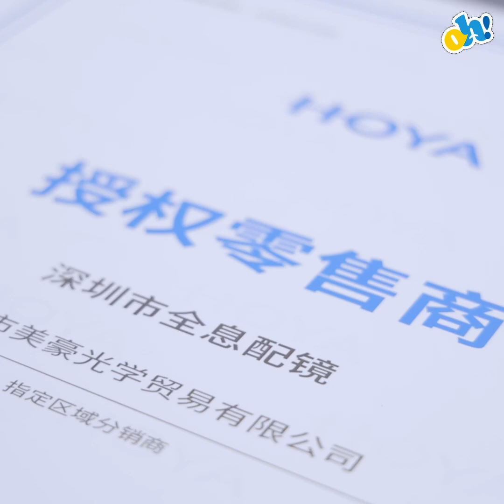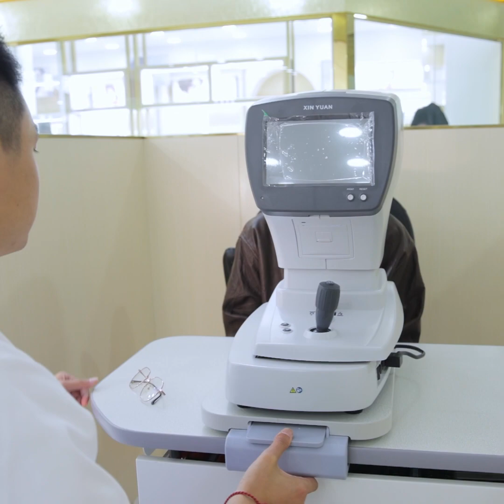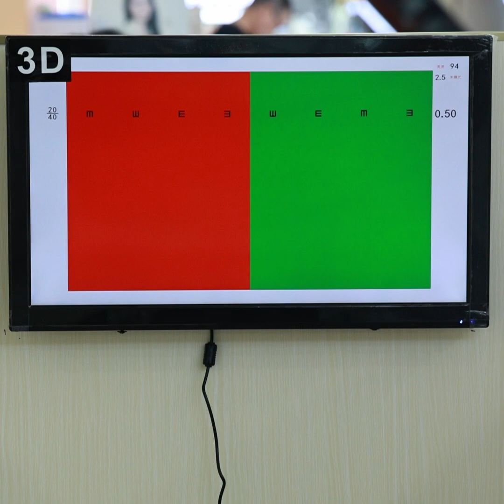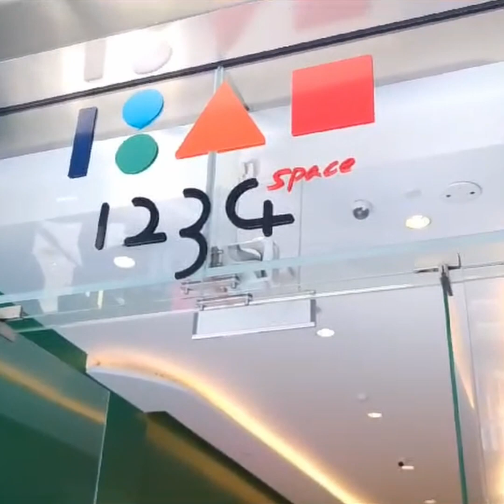【深圳中威眼鏡城】深圳東門配眼鏡攻略~必到中威眼鏡城！仲有日本名牌鏡片~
各位近視精想配平靚正眼鏡？即刻跟小編番深圳啦，有好推介比大家！中威眼鏡城呢度咁多間鋪頭，想知邊間眼鏡店最專業？即刻去「港緣眼鏡」啦~